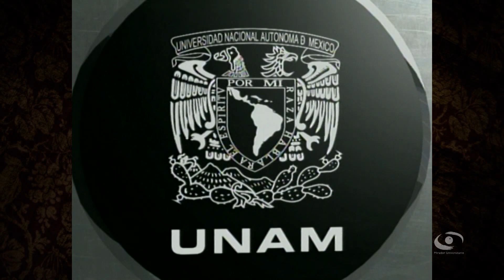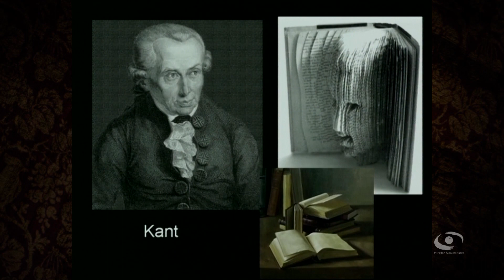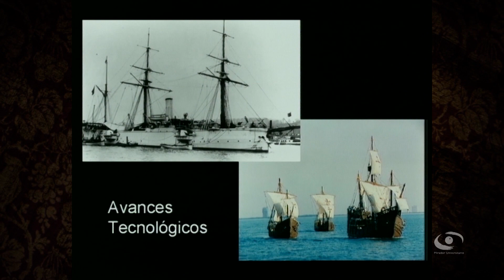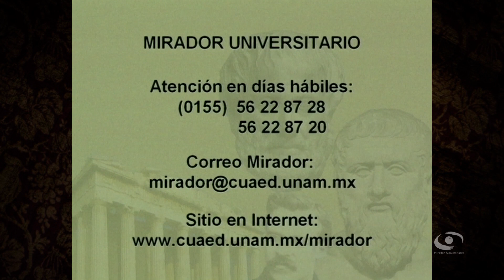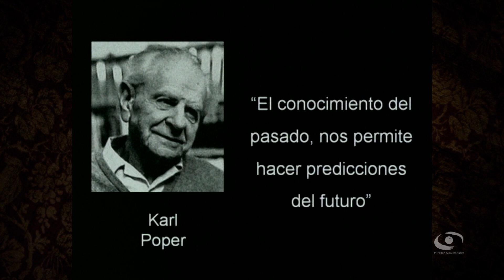Filosofía de la Historia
Segundo Programa "Filosofía de la Historia" de la serie "Filosofía Hoy" transmitido en vivo en el año 2007 en coproducción con el Instituto de Investigaciones Filosóficas de la UNAM, Con la participación de la Dra. Teresa Santiago Oropeza, Mtro. Pedro Joel Reyes y la conducción del Dr. Alejandro Tomasini Bassols